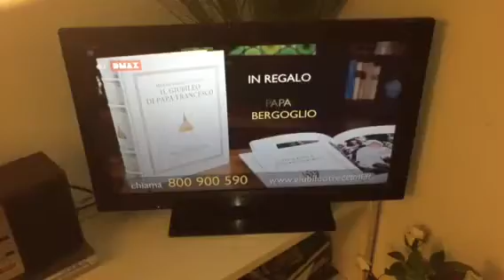HOW TO TURN OFF THE TV WITHOUT REMOTE